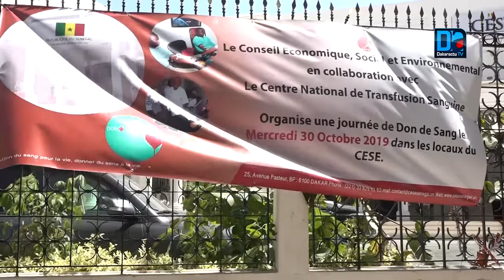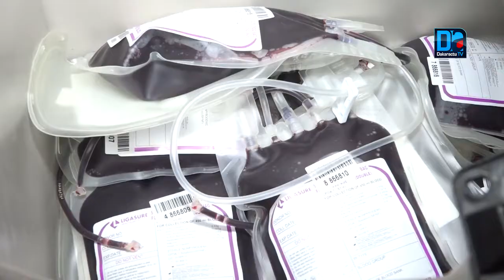Journée de Don de sang au Cese Aminata Touré et Cie «sauvent des vies» 3